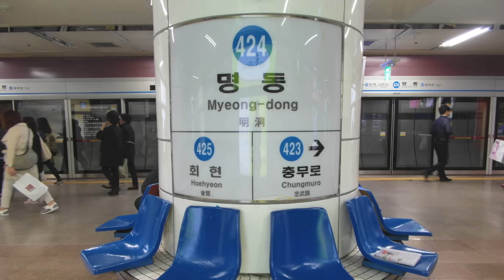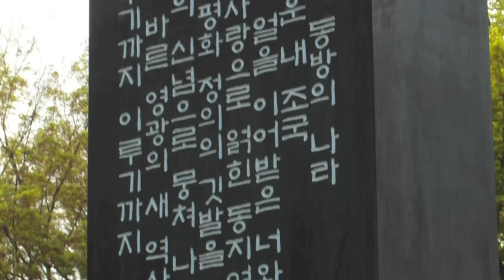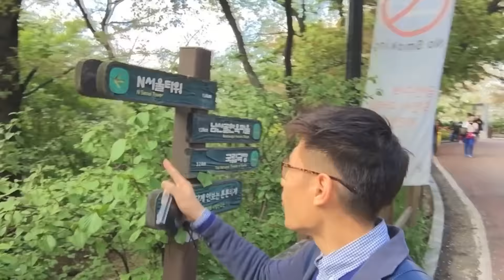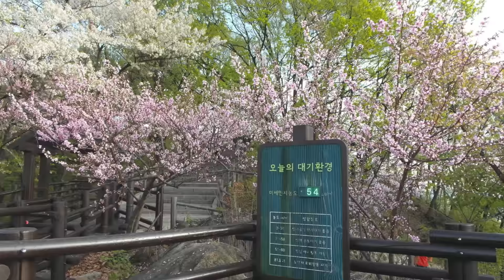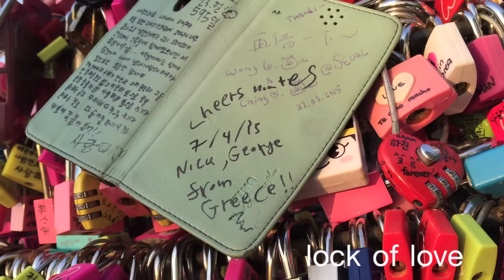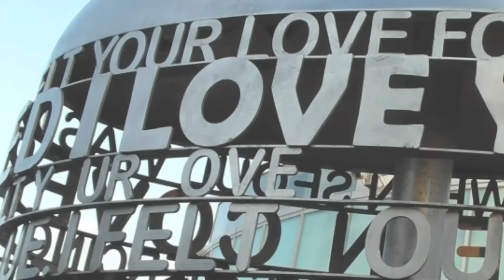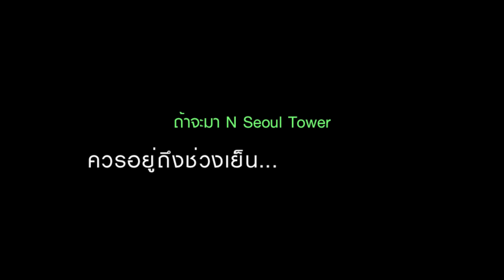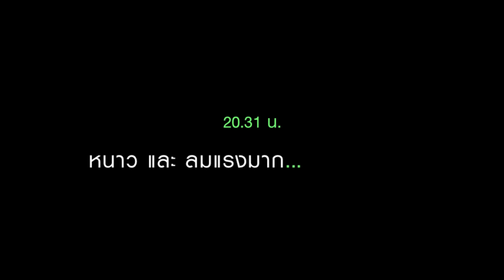【EP18】โซลทาวเวอร์ เดินขึ้นไปเราไม่ท้อ -NSeoulTower ☯มโนโซลโล่►►ManoSeoulLo เที่ยวเกาหลี คนเดียว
พูดถึง "N Seoul Tower" เชื่อแน่ว่าทุกคนต้องรู้จัก การล็อคกุญแจคู่รักที่ฐานของหอคอยแน่นนอน.
แต่พอพูดถึง "ภูเขานัมซาน" ที่เป็นที่ตั้งของหอคอยนี้ หลายคนน่าจะไม่รู้จัก(มั้ง)
และบางคนที่จะไป NSeoulTower ก็เลือกที่จะนั่งเคเบิ้ลขึ้นไป แบบเบาๆ สบายๆ
วันนี้เลยขอพอทุกคน เดินขึ้นภูเขา...ลมเย็นๆ วิวชิลๆ ขึ้นภูเขานัมซานกันนะครับ  และระหว่างทางก่อนที่จะถึง N Seoul Tower มีอะไรเด็ดๆ ซ่อนอยู่ในภูเขาเยอะเชียว...

Credit & Music LIst

12:06 = I Just Wanna , Amber feat. Eric Nam

[ มโน โซลโล่ / MANO SEOUL LO / 마노 서울 로 ]
รายการท่องเที่ยวซีรีย์ บันทึกการท่องเที่ยวเกาหลี คนเดียว ครั้งแรก 7 วัน
ทริปในฝันที่ฝันมา 12 ปี
30 ตอน ไม่มีสคริป ถ่ายเอง ตัดเอง มั่วเอง มโนเอง โซโล่เอง

ΞΞΞΞΞΞΞΞΞΞΞ พูดคุยกับ MORRAGET ได้ที่ ΞΞΞΞΞΞΞΞΞΞΞ